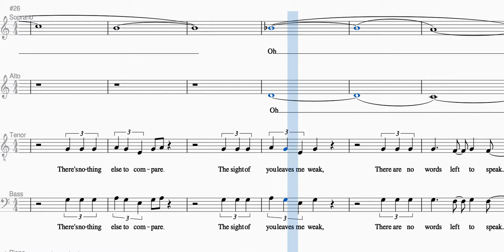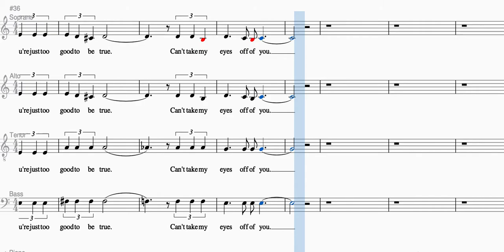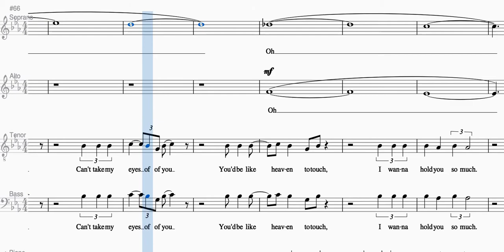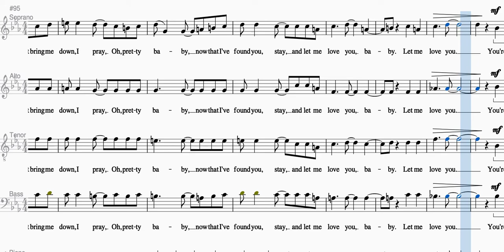Can't Take My Eyes off of You Alto predominant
Arranged by Ed Lojeski